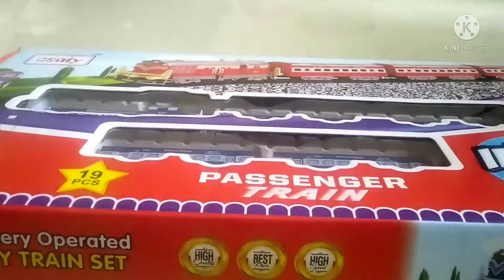Unboxing Centy Toys Indian Passeger Train Blue - Toys Train Review -Toys Wala Mumbai Ka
CENTY TOYS INDIAN PASSANGER TRAIN SET

This video is about Centy Toys Indian passenger train set unboxing

Centy Toys Indian Passenger Train Blue unboxing &Testing
centy toys train set
toy train set unboxing
indian passenger train set
train set
toy train
centy train set
centy train video
train video
toys review video
toys train set video